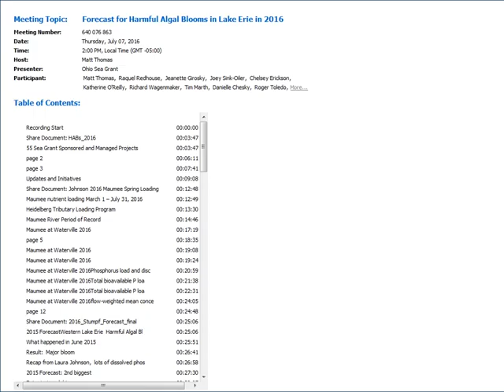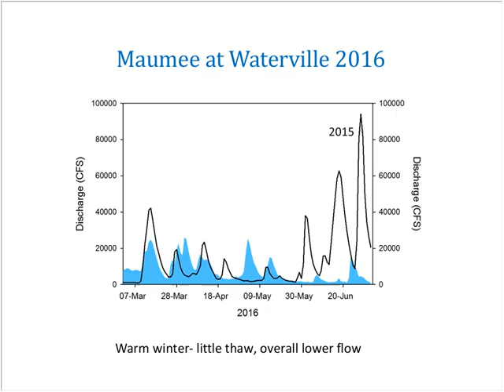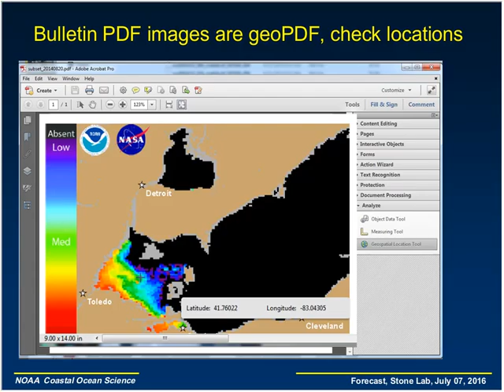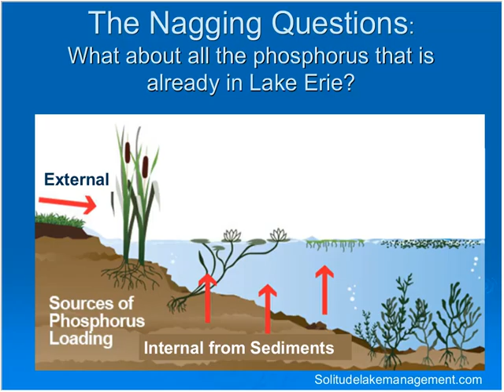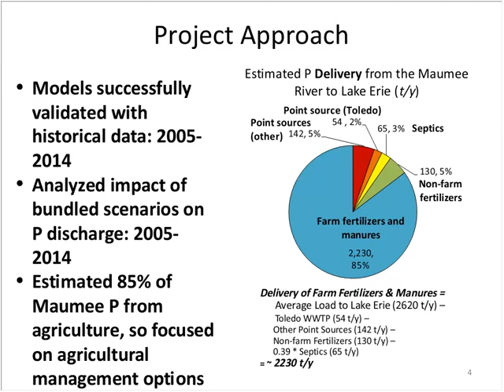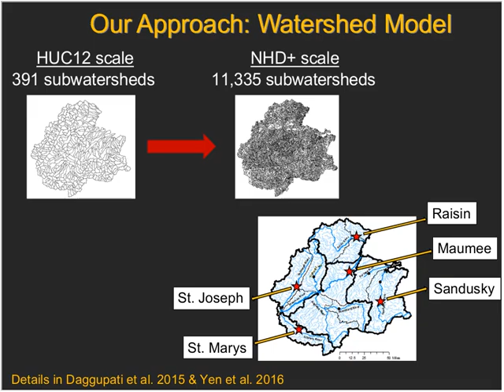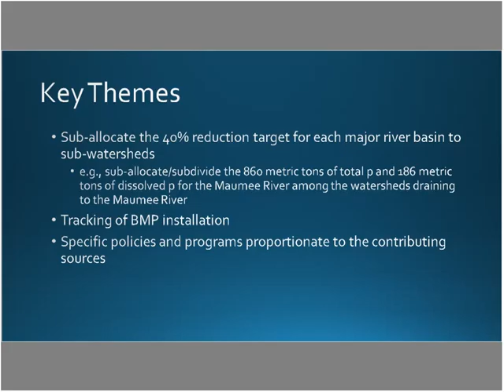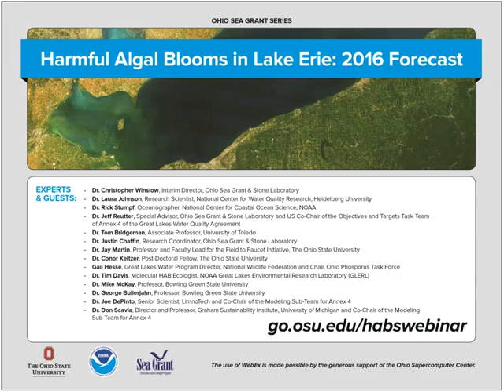Forecast for Harmful Algal Blooms in Lake Erie in 2016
Ohio Sea Grant and Stone Laboratory hosted a public webinar to explain NOAA’s 2016 Seasonal Forecast of Harmful Algal Blooms for Lake Erie. The event will feature expert commentary, a discussion of the history of this issue on Lake Erie, and the U.S. response to the problem.